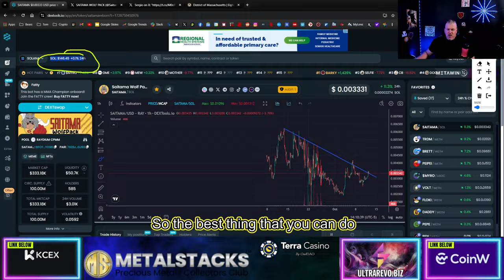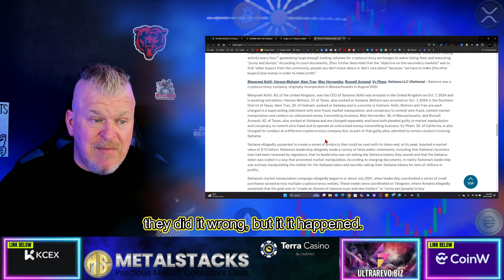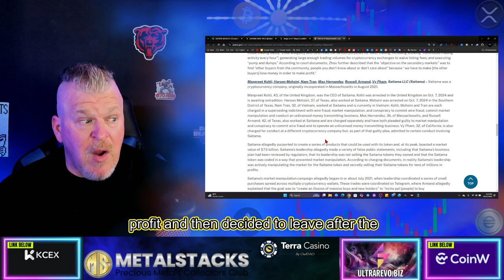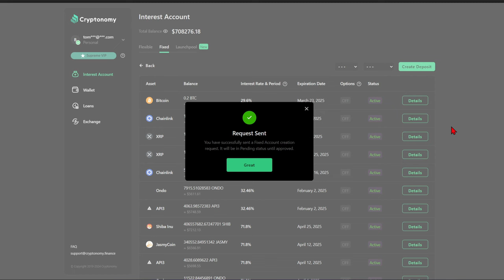SAITAMA REBORN TO $1! (INTERESTING WEEK!)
CRYPTO WALLETS
🪙 ERC-20 Wallet: 0xD507c4eEf733dfC3AB7A145b0367a867a6C45e0C
🪙 BTC Wallet: bc1qsu5c76jkw08a0eqkfkzgcfya99vle3kxe93a3u
🪙 Solana Wallet: FKQssfYgC2qrENwG2cyJyqH7hEYxFWH149zFrGx5Tuj8
🪙 Terra Luna Wallet: terra1ecl4l7yp5cqzgl0hdrlxp8lwjrr6epdv43scsc